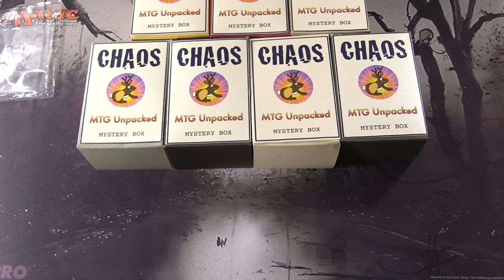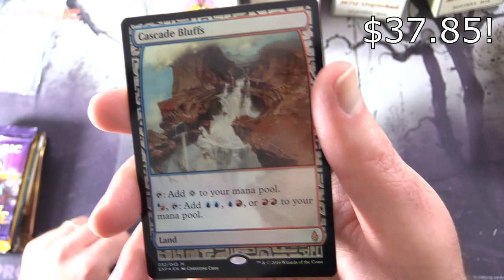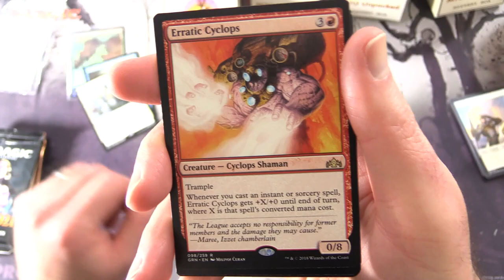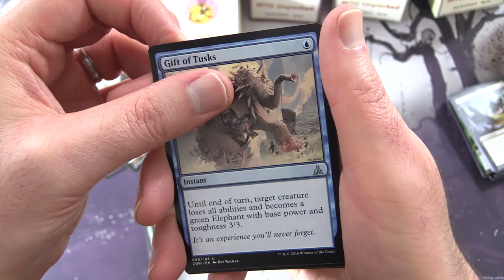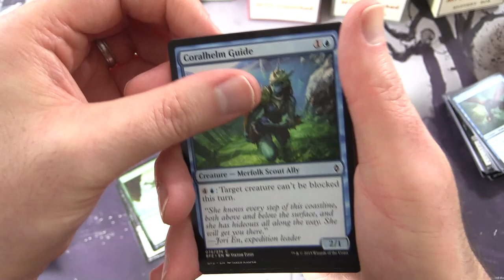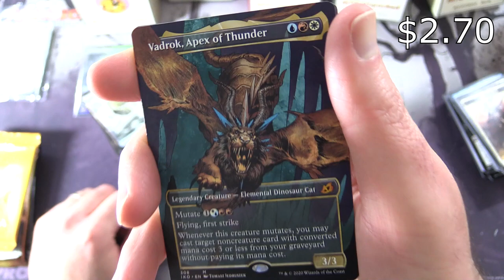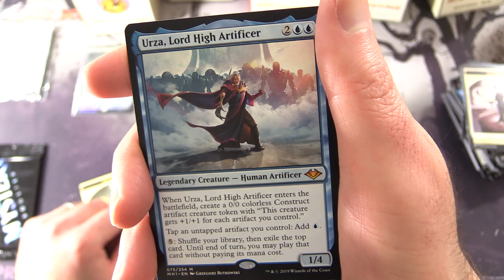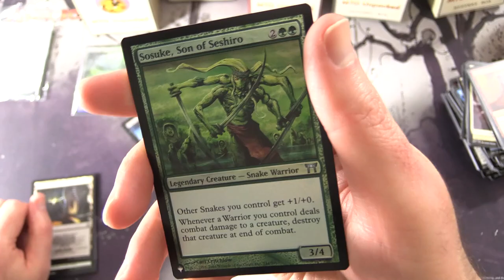Expedition Chaos Mystery Boxes #99 - GREAT PULLS!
Unpacking TWO MTG Unpacked Zendikar Expedition-Themed Chaos Mystery Boxes of Magic The Gathering cards for September 2020. What wonders lay within?